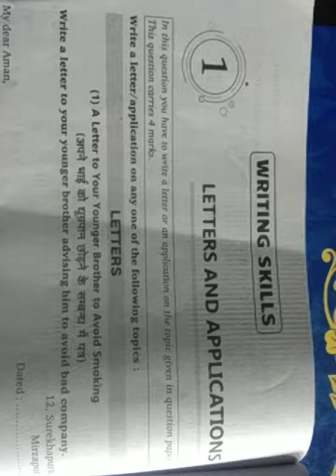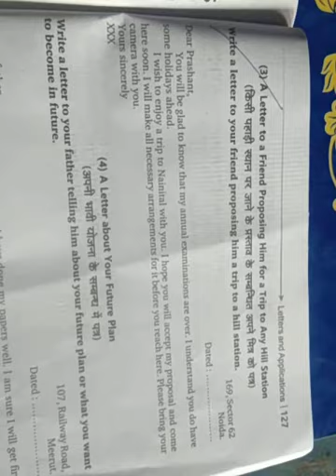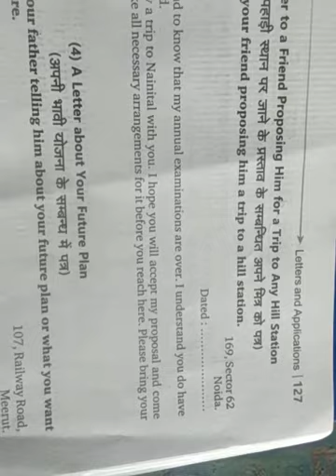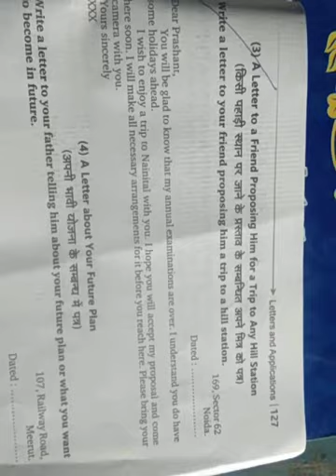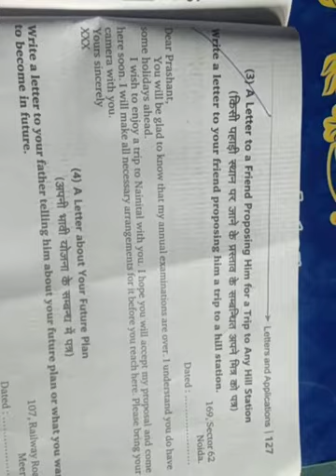Class 9th subject English second topic letter and application